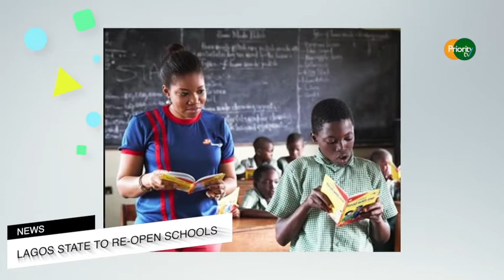PRIORITY UPDATE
Updates on Happenings around the world.